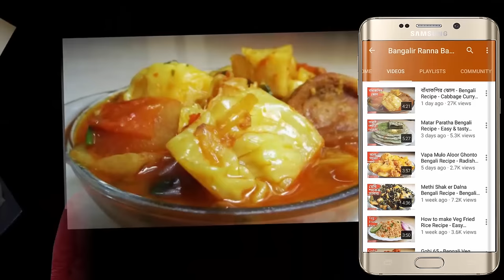বেশি স্বাদে বেগুণ রান্না করতে চাইলে আজই দেখুন এই রেসিপি - Aloo Baingan Recipe || Bengali Veg Recipe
Aloo Baingan # Bengali Recipe;learn how to make Aloo Baingan Recipe at home step by step. It is very easy and simple Bengali Veg Recipe. বেশি স্বাদে বেগুণ রান্না করতে চাইলে আজই দেখুন এই রেসিপি ||

Ingredients:
Brinjal
Chopped Brinjal + Chopped Potato 500 grams
Ginger + Garlic Paste 1 tsp
Green Chilli Paste ½ tsp
Red Chilli + Turmeric Powder 1 tsp
Coriander + Cumin Powder ½ tsp
Mustard Oil
Asafoetida little
 Salt to taste
Cumin Seeds little
Goram Masala Powder ½ tsp